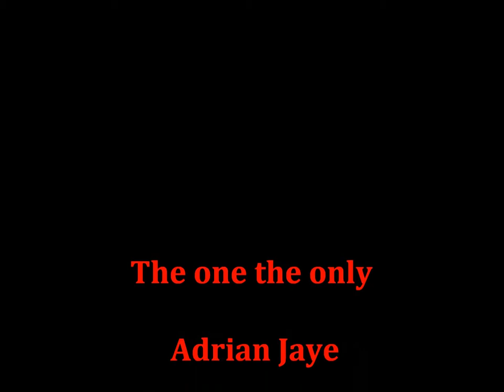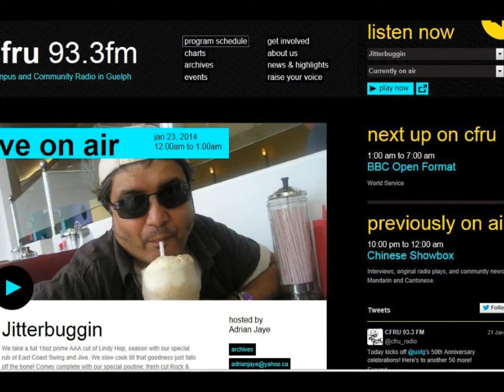Mary, Mary-Lou - Bill Haily / CFRU JITTERBUGIN THEME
Hey guy's
My new theme tune for the show
Tune in ever Tuesday night at Midnight for an hours worth of rocking and rolling goodness